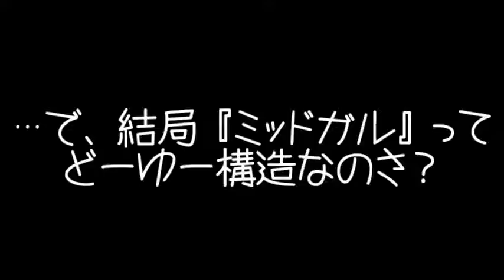【実況】(２)ＦＦⅦ オレの約束に付き合ってください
いよいよヒロインの登場☆
顔も性格もかわいいだなんて…( *´艸｀)

ふむ、おっぱいには勝てない…(´･ω･｀)